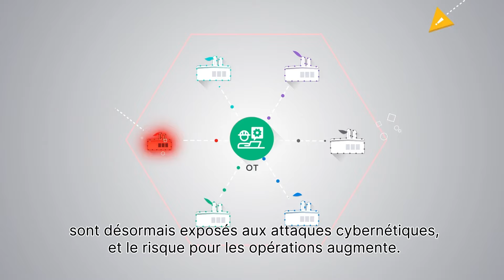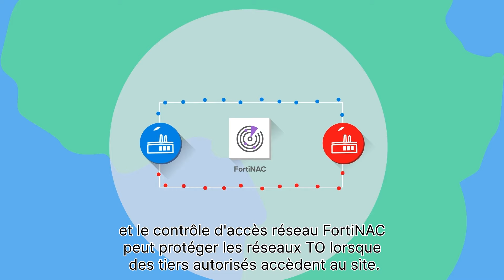Cybersécurité pour les contrôles industriels et les environnements technologiques opérationnels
À mesure que les réseaux OT et IT convergent, les cybercriminels élargissent leurs cibles prioritaires à tous les appareils connectés numériquement. Bien que l’intégration informatique et OT soit souvent une initiative stratégique, elle augmente également la probabilité de violations OT. L’expérience suggère qu’une atteinte à la cybersécurité est moins une question de « si » que de « quand ».

Pour maintenir des environnements OTsecurity sûrs et sécurisés, Fortinet recommande un appareil compact et hautement fiable qui intègre des informations de sécurité spécifiques au secteur avec une mise en réseau qui permet un accès à distance sans ouvrir le boîtier de commande.